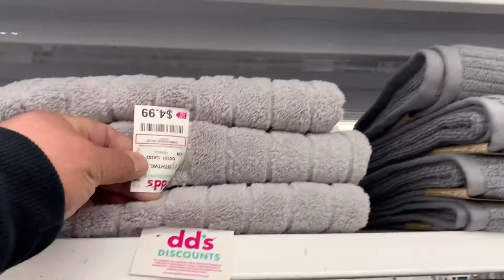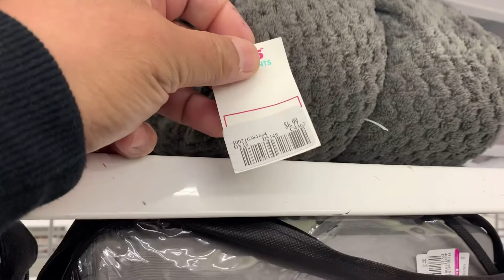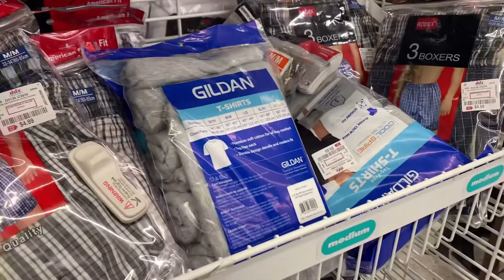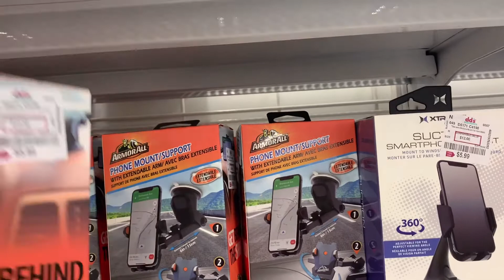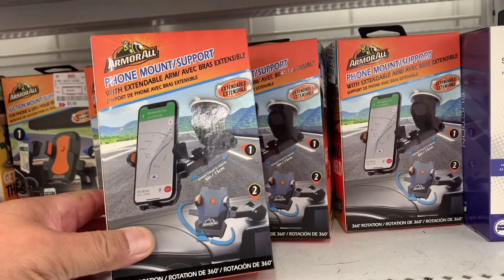Picked up my wife frm work Shopping at dds😲